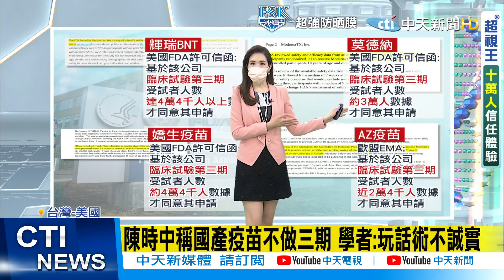【全台三級警戒】陳時中稱"國產疫苗不用做三期"? 專家怒轟:話術不誠實! @中天電視CtiTv 20210601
台灣疫情嚴峻，醫療設備更被第一線醫師爆出不足，陳宗彥表示，目前所有防疫物資狀況都充足，有達戰備存量的標準，請第一線醫療及防疫人員不必擔心，務必做好保護措施

歌名: Sunspots
作者: Jeremy Blake
類型: Dance & Electronic
氣氛: Happy Music